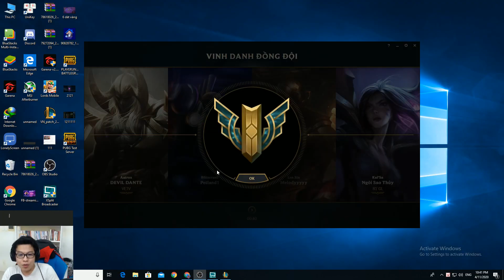[LMHT] Caitlyn AD 100% Chí Mạng - 2 Viên 1 Bé Phê Vãi Nồi | Trâu best Udyr